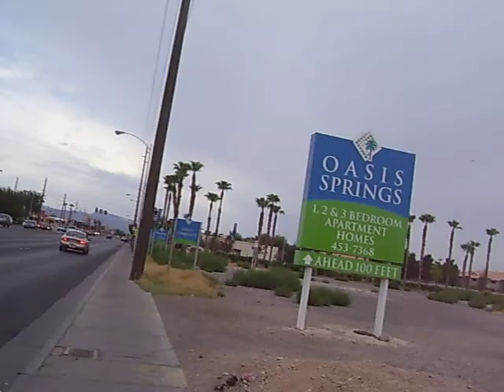journey to taco bell (part3)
finally there!